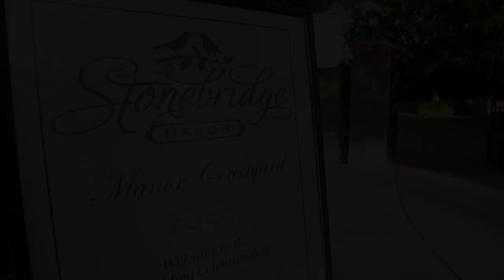Fall Wedding Ceremony in the Manor Courtyard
Gorgeous Fall Wedding Ceremony with all the feel goods.  And possibly the cutest Flower Girls and Ring Bearer. 😃